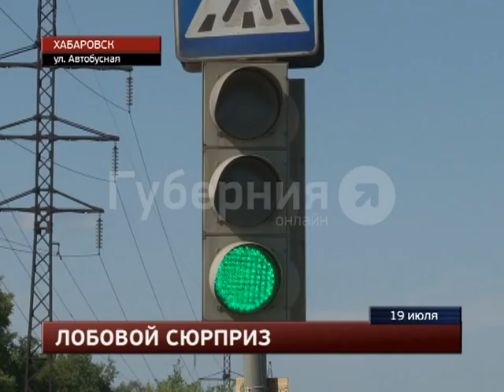Пикап и микроавтобус столкнулись на окраине Хабаровска.MestoproTV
На пересечении улиц Павла Морозова и Автобусной 57-летний водитель пикапа марки «Ниссан» протаранил встречный микроавтобус, сообщает портал «Губерния».